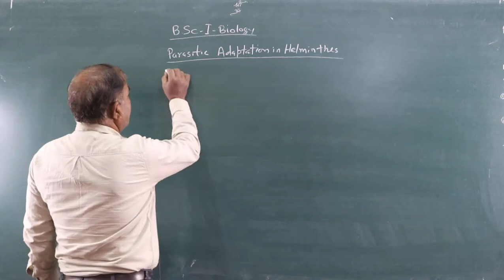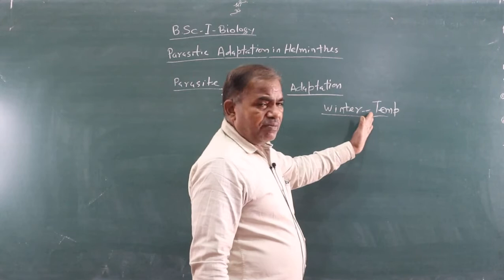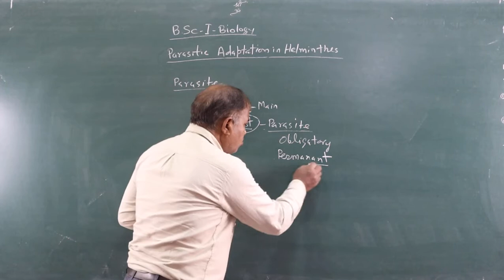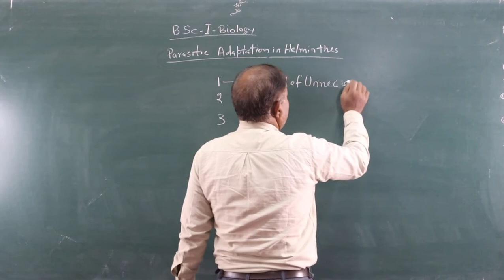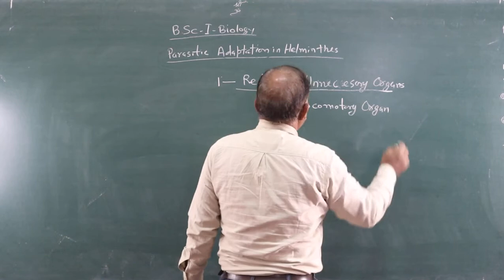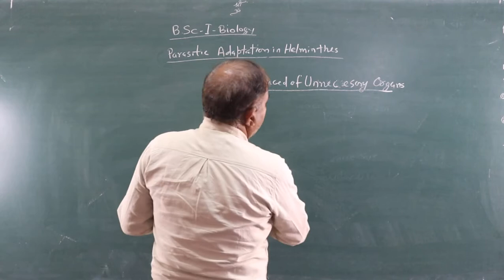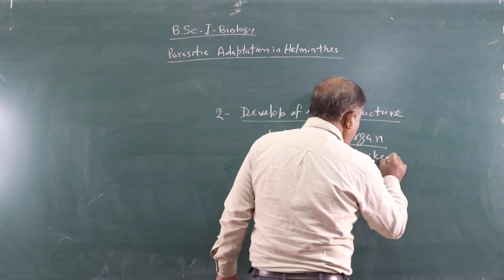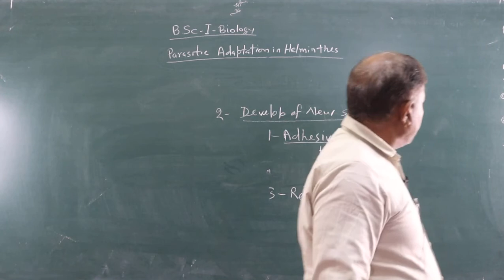Parasitic Adaptation in Helminths - by G. L. Digarwal, Assistant Professor, Zoology